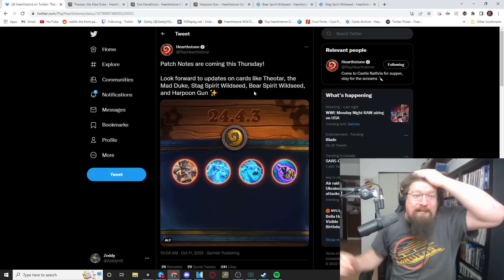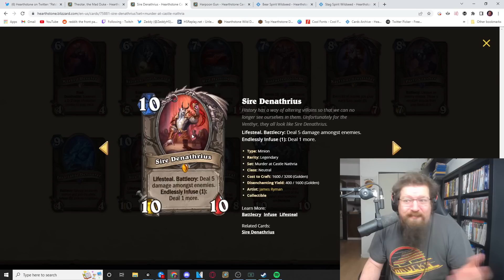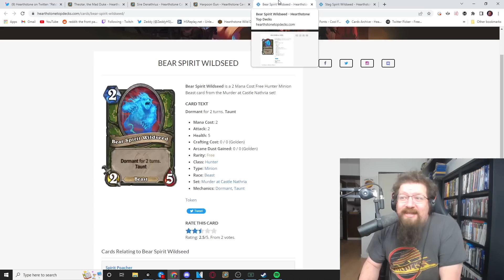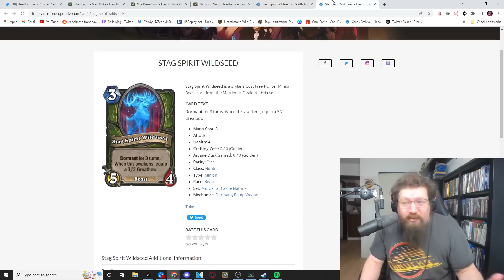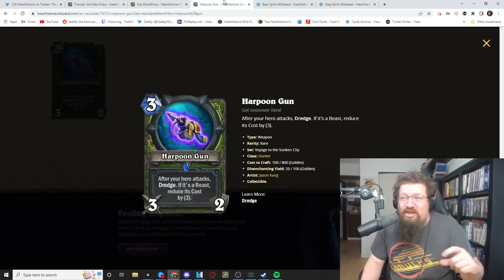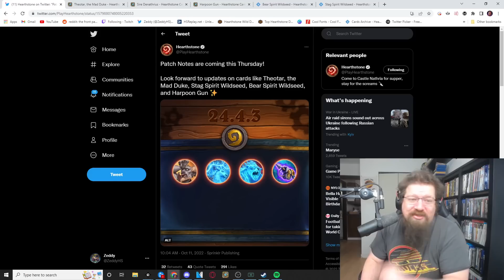THEOTAR and HUNTER are getting CHANGED! Patch on THURSDAY!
Today we go over the latest news from Hearthstone in regards to the next balance patch coming on Thursday.